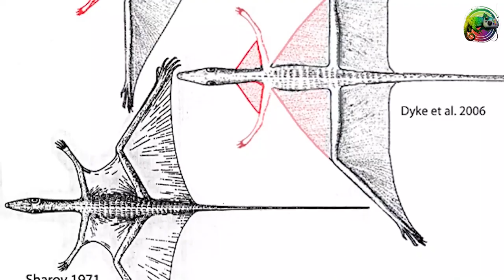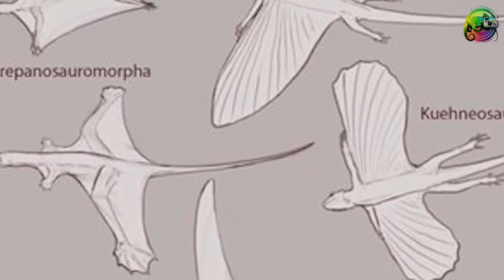Top 10 Dinosaurs Making a Majestic Comeback in the Modern Era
Embark on a prehistoric adventure like never before! In this jaw-dropping video, we unveil the top 10 dinosaurs that have miraculously made a majestic comeback in the modern era. From towering giants to swift predators, witness the incredible resurgence of these ancient creatures as they roam our world once again.

🦕 Immerse yourself in the wonder of these resurrected behemoths as we explore their remarkable adaptations to the present-day environment. How have they managed to thrive in our world, and what surprising roles do they play in our ecosystems? Join us as we uncover the mysteries behind their resurgence and marvel at the awe-inspiring beauty of these living fossils.